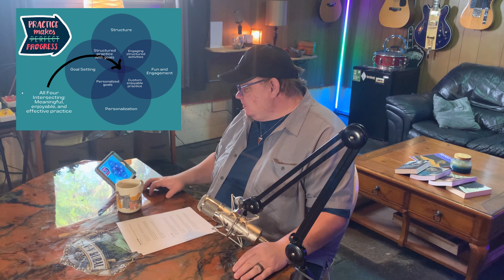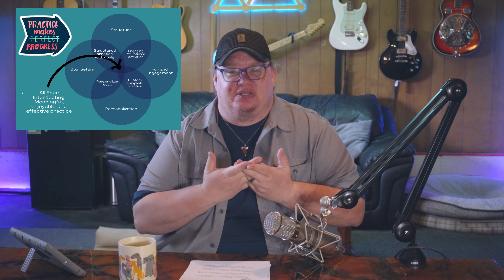Achieve More with Fun and Structured Music Practice Sessions!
After that we make our way to the provided step by step walk though that breaks down all the easy to follow steps that can help you shape your practice time into something you enjoy, that tailored around you and your needs, and will provide the great ROI (return on investment) for you time when it comes go seeing progress in your music.

All this and more as we go deep into what makes for fun and useful practice time...

so...

Join us as we grow together!

▶Free How To Know Your Song Is Ready For Release Checklist◀